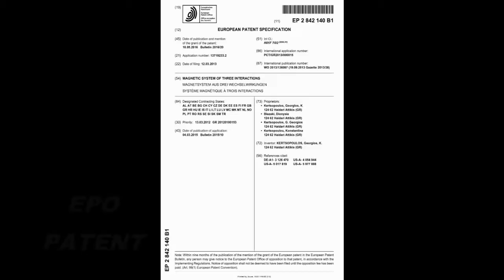9+9=18 MAGNETIC INTERACTIONS KERTSOPOULOS INVENTION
The "Experimental magnetic device of multiple interactions" performing here 9+9=18 total interactions.